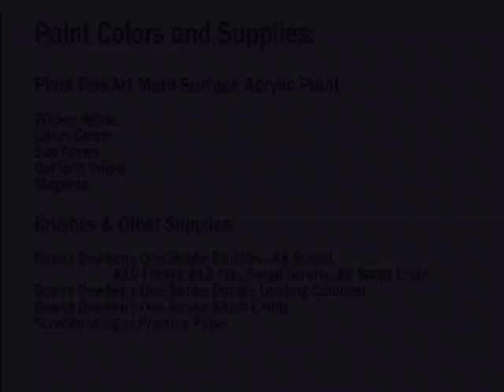FolkArt One Stroke: Relax and Paint With Donna Ep6 - Daisy Bouquet | Donna Dewberry 2019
Relax and Paint with me - Donna Dewberry.  Enjoy this fun and relaxing time with me just painting stress free!  One of the first flowers I teach newbies is the Daisy.  In this episode, I show you how to create simple daisies using three different types of brushes - Round, Filbert and Flat. Which one is your favorite?